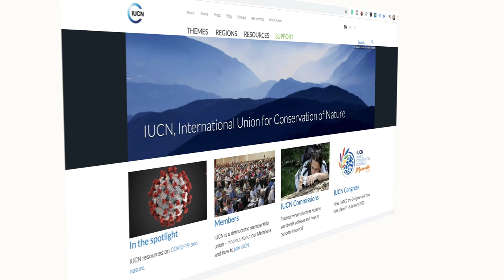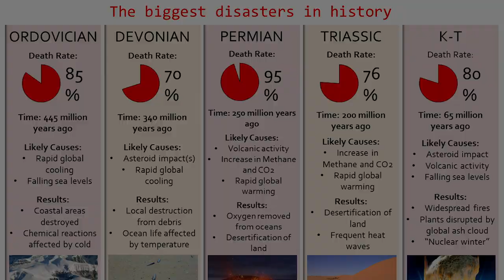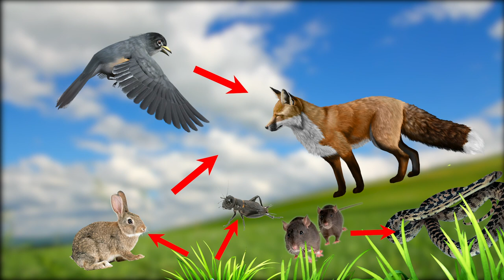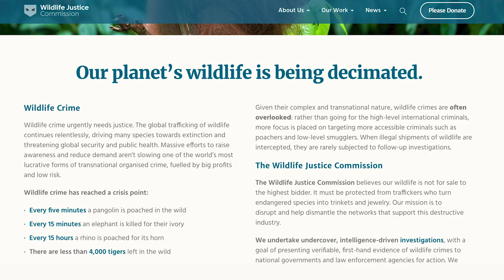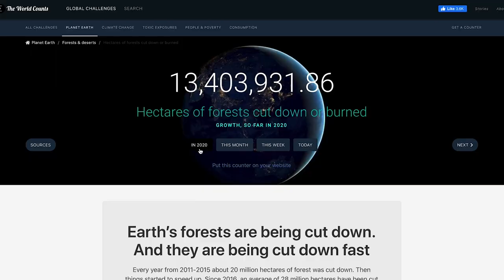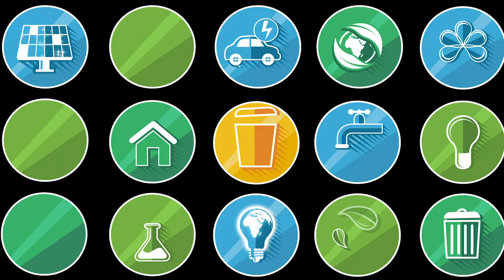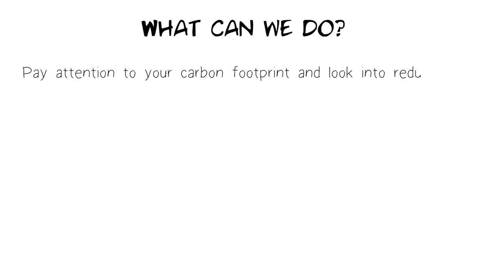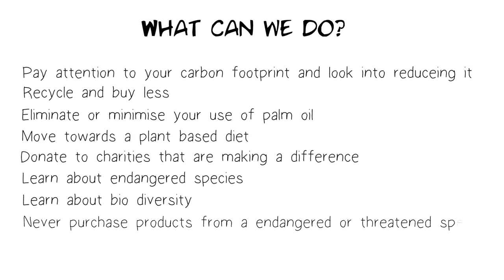🆕 How To Save Endangered Animals 👉🏼 Save Endangered Species! 🦧 🐘 🦏 2020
I am so grateful. Also let me know if you want me to cover a particular animal or topic.

How To Save Endangered Animals 👉🏼 Save Endangered Species!

-how to save endangered animals from extinction
We cover lots of areas including evolution, species adaptation, natural extinction, ecosystems, threats to endangered animals, and what you can do to help endangered animals.

Watch the video to learn about How to save endangered animals!

This video is about endangered animals and provides valuable information about what endangered animals or endangered species are and how to learn about them as well as lots of insight into practical solutions to what YOU can do to help. We can feel so helpless learning about all the awful things happening to animals today. but knowing what to do to help our fellow beings can turn everything around!

Animal extinction is final... we can't reverse it. Let's do everything we can to prevent any more animals from going extinct.

SAVE ENDANGERED SPECIES!
00:56 what does endangered species mean
01:09 IUCN
02:21 Natural extinction
03:10 the bigger picture - ecosystems
04:14 Threats to animals
08:27 What can we do?

Did this video teach you more about endangered animals? and do you think you will change some habits to help endangered animals?

Equipment we use:

Zoom handy recorder

References:
Thylacine (extinct species)

Charities